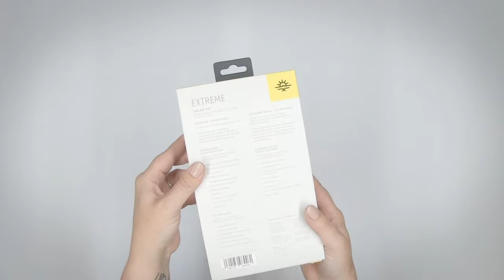How to use a Compact Solar Kit by Powertraveller - Showcasing the Extreme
Learn how to use the Extreme Solar Kit in easy steps.

Are you ready to go on your next adventure? Order the Extreme Solar Kit online here:

The extreme solar is a lightweight, clamshell solar panel, offering a 5 watt, 5V 1A (Max) output combined with a 12000mAh lithium-ion power bank - perfect for charging smaller devices such as smartphones, GPS systems and handheld action cameras on the move.

The panel opens to a 210 degree angle, making it easy to attach to back packs, tents or bike panniers whilst allowing optimum power from the sun.

The extreme solar panel features useful 2-colour LED indicator; when the LED shows red, solar charging is at a minimum, when the LED shows green in colour, solar charging is at an optimum level. The power bank features 4 LEDs, each showing 25% of a full charge, and features USB and DC outputs and a bi-directional USB-C port.

Housed in a rugged, water-resistant casing, the extreme solar includes MPPT technology which means the panel will still deliver power even in low light conditions - offering users reliable solar charging from a compact unit. Rated IP65, the Extreme power bank is water-resistant and had-wearing.

Product Specifications:

Extreme Solar panel:

• 5W clamshell solar charger
• 1x USB output: 5V/1A
• 2 colour LED indicator to show power output strength
• Clamshell design
• MPPT technology
• Opens to 220°
• Weight: 289g
• Size: 200mm x 114mm x 16mm (folded)

Extreme power bank:

• Power pack with 12000mAh/44Wh
• Bi-directional USB-C input/output
• 1x DC output: 12V/1A
• 1x USB output: 5V/2A
• 4 LED battery charge indicator
• Rugged outer casing
• Waterproof and dustproof to IP65 rating
• Weight: 274g

Powertraveller International Ltd specialises in design, development and manufacture of premium compact portable power solutions for charging digital electronics such as mobile phones, laptops and more. Their range of products include everything from portable power banks to foldable lightweight solar panels designed for the outdoors, adventure living, travelling and business on the go. Powertraveller's products are designed for long lasting resistance to the elements.

WHEREVER LIFE TAKES YOU, NEVER GO POWERLESS

Want to get inspired to start your own adventure?

Discover inspiring stories, breathtaking pics / videos and even tips and tricks to help you with your own experience! Plus, you'll get access to special promotions, contests and more!

Show us how you use our products in your own adventure.
We want to know all about it! Tag us @powertraveller or use the nevergopowerless